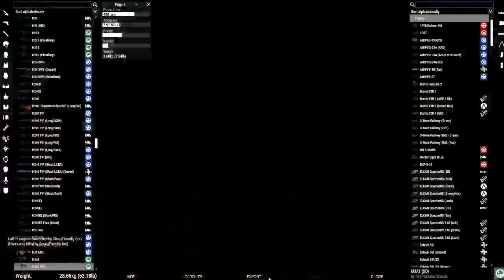Arma 3 [78th] [Cage Eagle] Return of First Recon